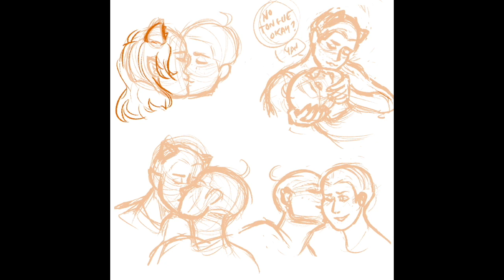Speedpaint 017 // Bumblebee Smooches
Practicing drawing little kisses and a new way of coloring! I loved how they turned out! Let's hope we get mostly happy Bees in V8.